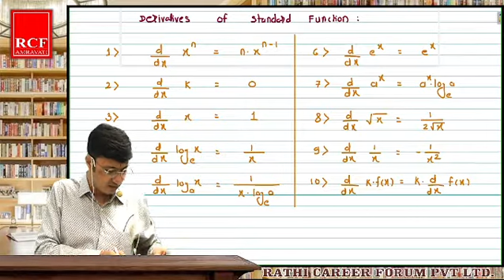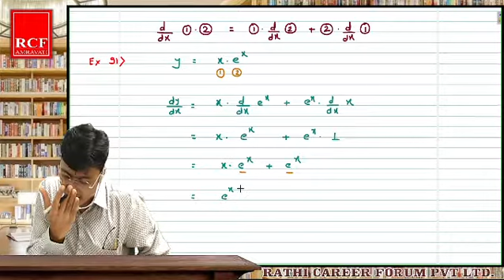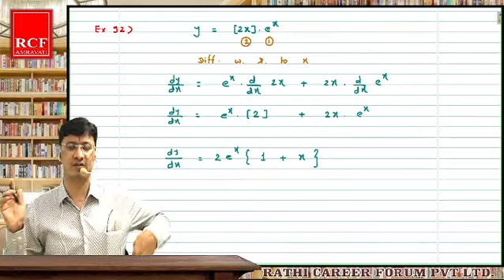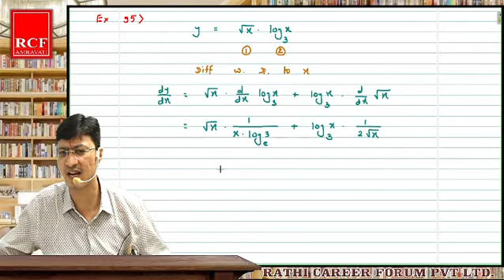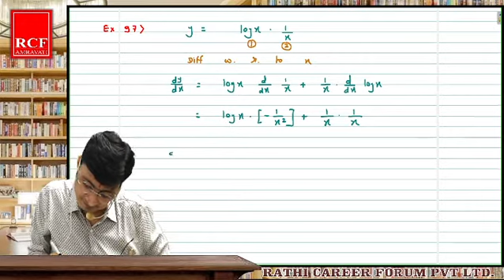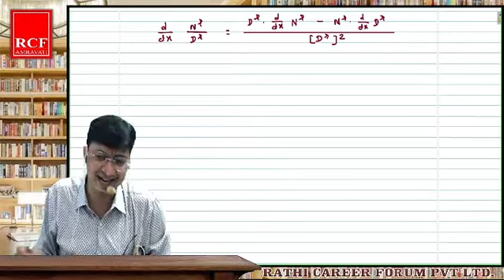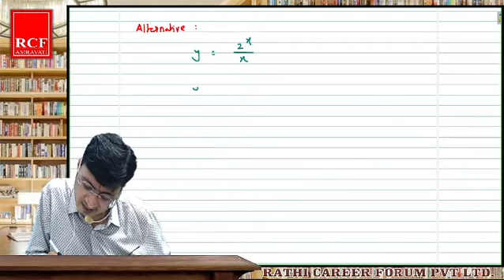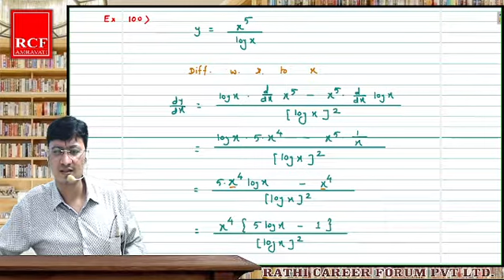12th Maths Part 1 Ch 3 Differentiation Lec 7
RCF PVT.LTD Amravati  | Differentiation | Part-1 Chapter-3 | 12th Maths Part-1 |  Maharashtra Board | 12th | Rathi Career Forum PVT. LTD. Amravati |